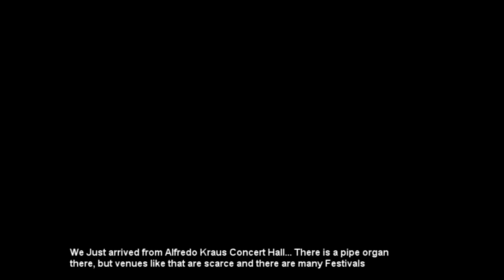At home with Duo MusArt Part 1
Maria Teresa Sierra Martinez and Raul Prieto Ramirez, Duo MusArt (piano and Organ) invite everybody to their home north of Barcelona to enjoy their work and thoughts